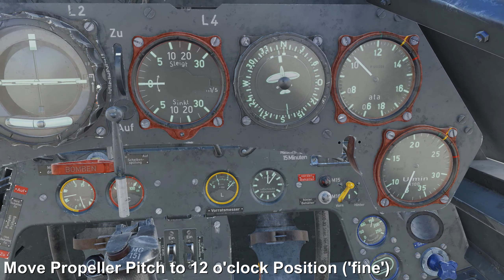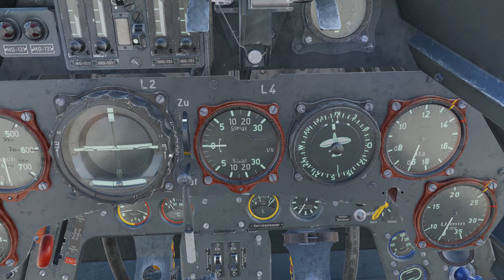Start-up Procedure for the Focke-Wulf Fw 190 A-8 (4,5 min)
Virtually all DCS aircraft are "study-level" aircraft ie one needs to deal with the full start-up sequence, engine-management etc - it's very close to operating and flying the real thing.

I find having this level of detail in a flight sim to be a great challenge and very immersive - it's also very rewarding when one presses all the correct buttons and turns all the correct knobs to gets the engine to start.

I've been "studying" the Focke-Wulf Fw 190 A-8 for the past 3 - 4 weeks -mostly on taking off and landing the thing without it zig-zagging along the runway, or careering off the runway and experiencing an embarrassing "prop-strike" (with the aircraft being a "virtual" write-off).
The last few days I've spent mastering the start-up procedure, which is the subject of this video.

Like all things, "practice makes perfect" and now I'm at last remembering to do all the right things AND in the right sequence.